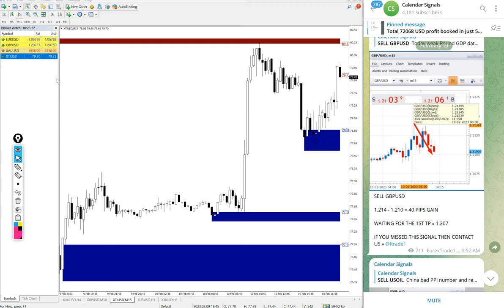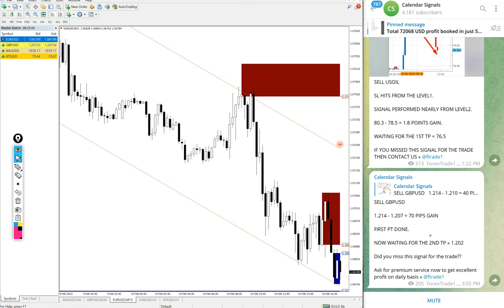10.2.2023 CALENDAR SIGNAL PERFORMANCE VIDEO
» BUY XAUUSD »  14 POINT GAIN